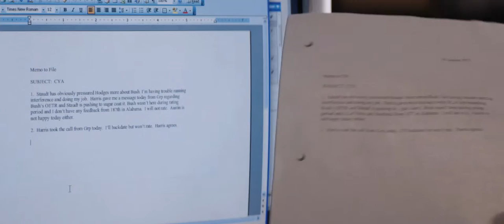Truth (2015) Official Trailer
The Incredible True Story of Mary Mapes, An Award-Winning CBS News Journalist And Dan Rather's Producer, Who Broke The Abu-Ghraib Prison Abuse Story, Among Others.

The Film Chronicles The Story Mapes And Rather Uncovered That a Sitting US President May Have Been AWOL From The United States National Guard For Over a Year During The Vietnam War. When The Story Blew Up In Their Face, The Ensuing Scandal Ruined Dan Rather's Career, Nearly Changed a US Presidential Election, And Almost Took Down All of CBS News In The Process.